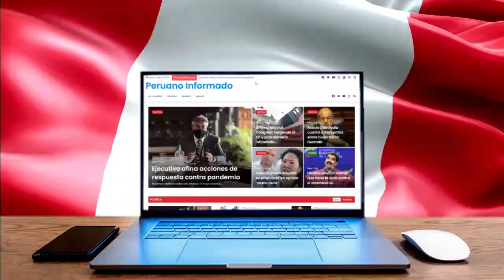JORGE BENAVIDES SE PRONUNCIÓ POR SUPUESTO ACOS0 QUE HABRIA SUFRID0 FÁTIMA SEGOVIA "LA CHUECONA"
Jorge Benavides afirmó que no hubo ningún acoso del Gato Silvestre y ‘La Chuecona’ Fátima Segovia: “Ellos son los mejores amigos”, declaró el popular imitador; pero no quiso decir quién vestía el disfraz.